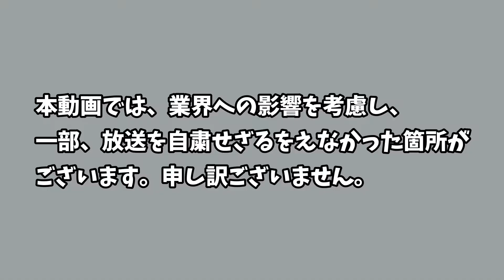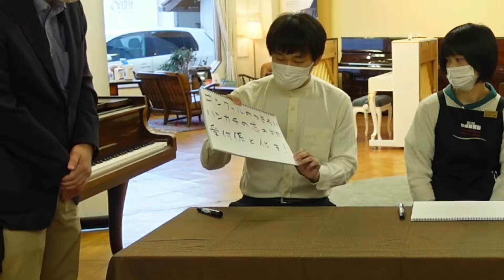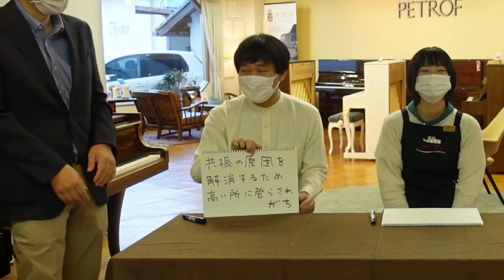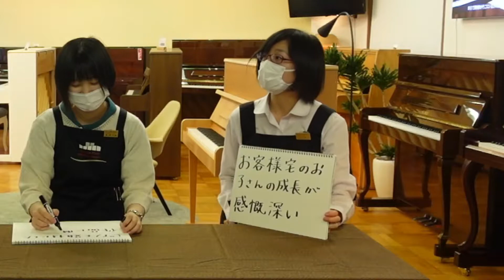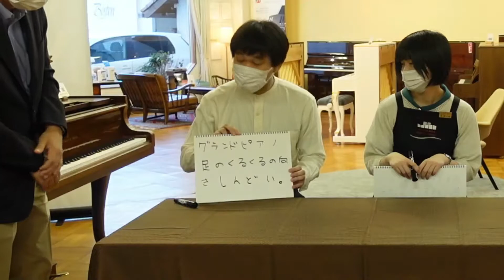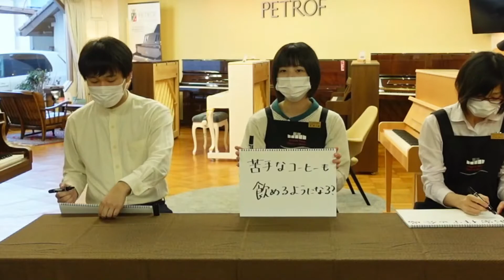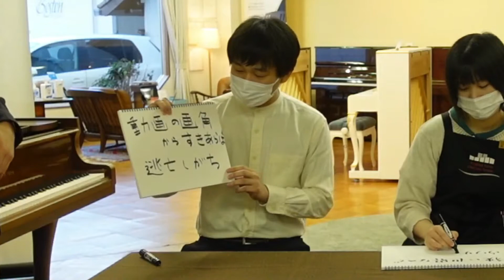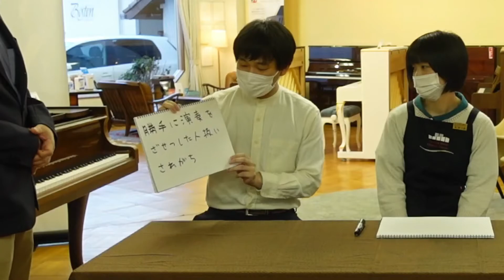調律師あるある【第２弾】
調律師なら思わず「あるある～！」と言ってしまうような「調律師あるある」を、ただただ挙げていく第2弾。
だんだんと個人的な考えや偏見などで「……あるか？」と思うようなものが増えていきますが、優し～い目でご覧ください。

最後には多くの共感が得られるであろう『調律師あるある最優秀作品』を選出しました。
そして名古屋ピアノ調律センター社長・宮北のとっておきのあるあるも発表！？

【名古屋ピアノ調律センター】

【名古屋ピアノ調律センター 日進工房】